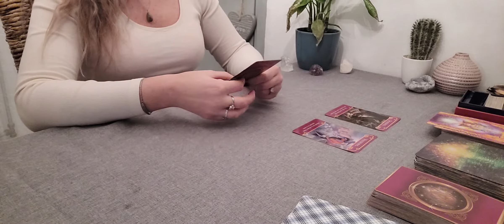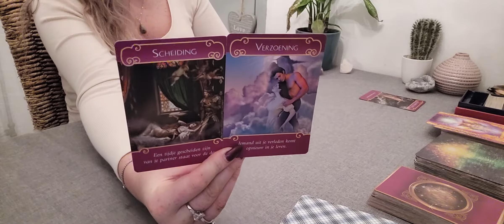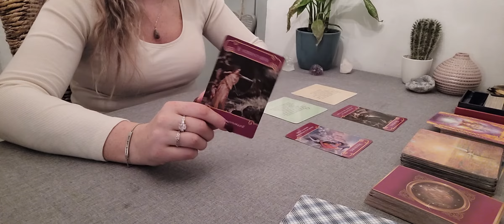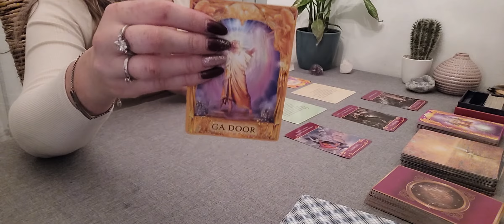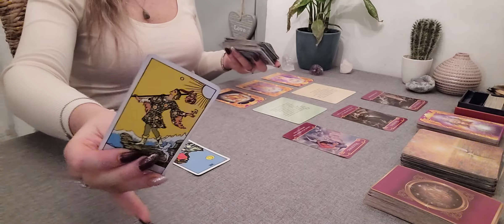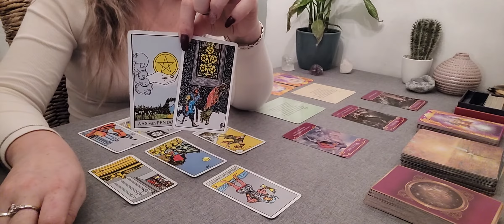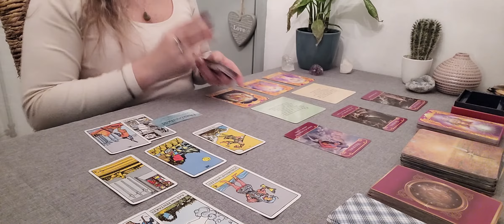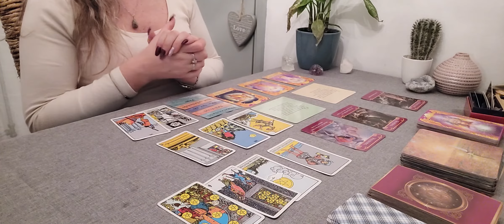♐️ Boogschutter FEBRUARI 2022 liefde 💞 scheiding & verzoening 😳❤️‍🔥